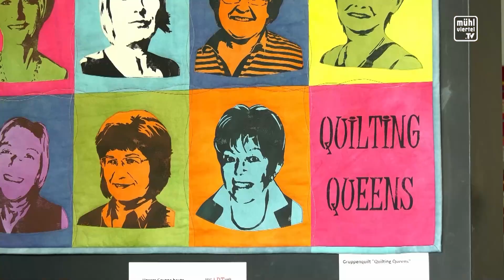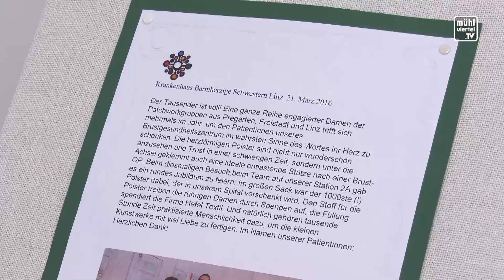Quiltausstellung in Pregarten